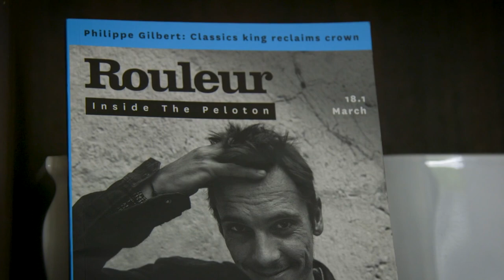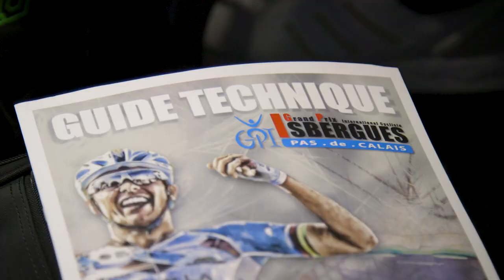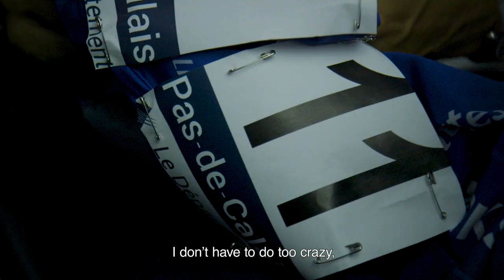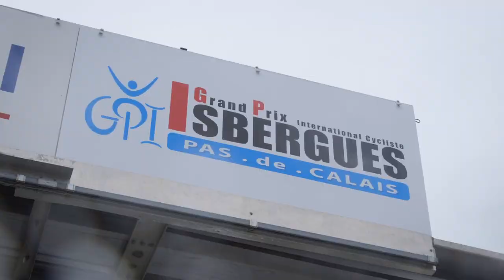Docu The Life of Phil The Comeback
It will have escaped few people that Philippe Gilbert had to leave the Tour de France in 2018 after a crash in a ravine. He drove out of the stage, but later appeared to have a broken kneecap, so he had to stop the fight afterwards. From that moment on two sports marketing companies have joined forces, resulting in a mini-documentary about 'The Life of Phil'.

The Comeback
It is no coincidence that the first part received this title. After his rehabilitation he started training again to be able to take action this season. He returned to the peloton in the Isbergues GP. A race in Northern France from the UCI Europe Tour. Not the highest level but a strong field of participants. Under the watchful eye of his parents Gilbert managed to celebrate this comeback with the victory.

The first episode of the mini-docu can be found on the website of The Life of Phil. This will take less than seven minutes. There will still be one or more mini-docs, but how much exactly is not known to us. The first is interesting in any case with unique images and interviews from and with Gilbert.